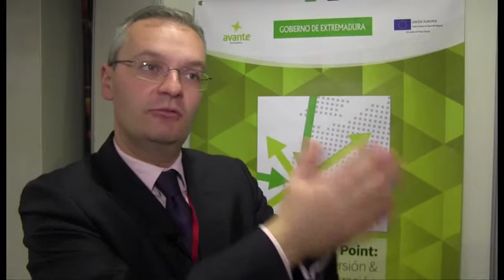Eduardo M. Henriques - Director de Aicep Portugal Global España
Participación en el III Foro Hispano Luso del Meeting Point de Fehispor2012 organizado por la Direc. General de Inversión y Acción Exterior y Extremadura Avante, ponencia de Portugal como Plataforma para terceros mercados.